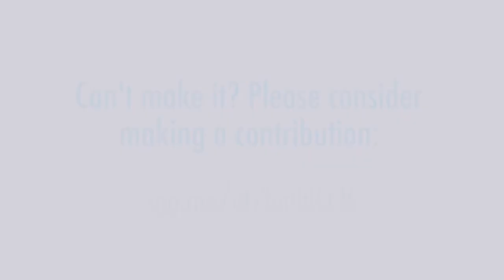Envision the Potential for the Center for Emerging Media with Marc Steiner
Here's a link to our Indiegogo campaign so you can see what we're envisioning

Right now our new offices are pretty empty, so we have plenty of room for imagination! And since we want this space to be a place for friends, supporters and community members, we’ve decided to host a casual “drop by” reception so you can help us visualize the possibilities! The Marc Steiner Show and Center for Emerging Media staff – Mark Gunnery, Stefanie Mavronis, Marc Steiner and Valerie Williams – will greet you at the door, and light refreshments will be provided. The area has a number of good restaurants, so you can drop in on your way to or from dinner!

If you are able to join us right at 5:00pm, you will catch the lovely actress, dancer and storyteller Maria Broom, who has graciously offered to dedicate the space with a special dance and blessing. It doesn’t get better than that!

And in case you are so inspired that you want to help us meet our Indiegogo campaign goal for funds to build out, equip, and furnish our offices and recording studio, we will happily assist you with your donation.